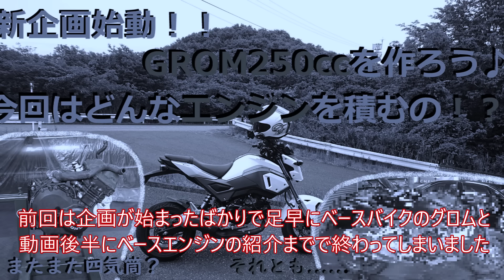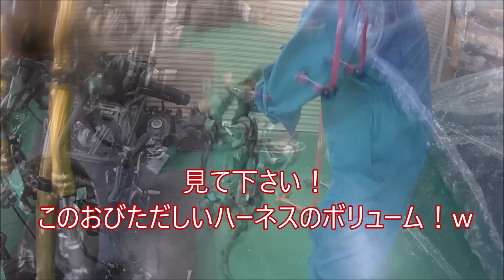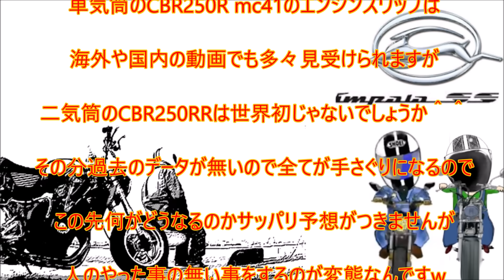【モトブログ】新企画♪無謀なチャレンジ！？ GROM250ccRRを作ろう！ ベースエンジンになるCBR250RR mc51をバラバラ解体編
新企画！GROM250ccRRを作ろう　第二弾！

今回は前回から始まった新企画のGROM250ccRRの心臓になるベースエンジン車両のCBR250RR mc51をバラバラに解体していこうと思います

グロム同様CBR250RRの方も全く中身を確認せずに見切り発車で購入しているので解体しながら本当にグロムにエンジンスワップ出来るのかどうかしっかりと考察しながら解体していきます＾＾

果たしてどんな結果になるのか最後までお付き合いよろしくお願いします＾＾

コチラで色々と発信していますので宜しければ見てやって下さい♪